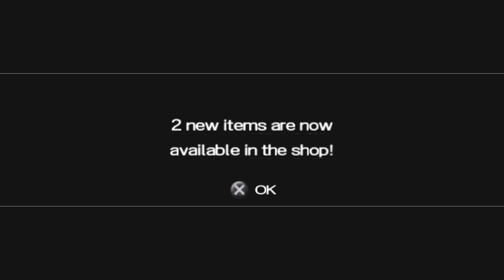Dragon Ball Z Shin Budokai Part 11